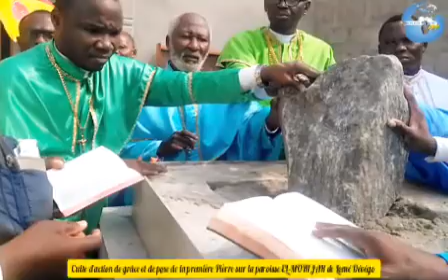Culte d'action de grâce et pose de la première Pièrre sur la Paroisse EL-MORIJAH 2ème partie